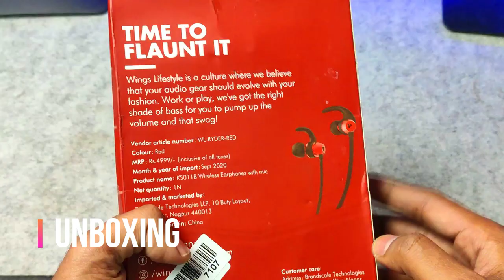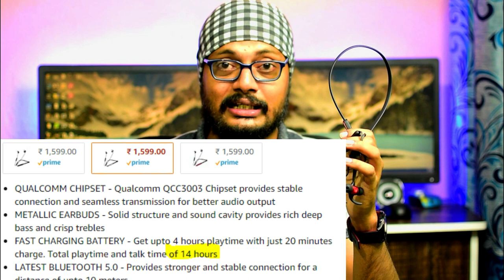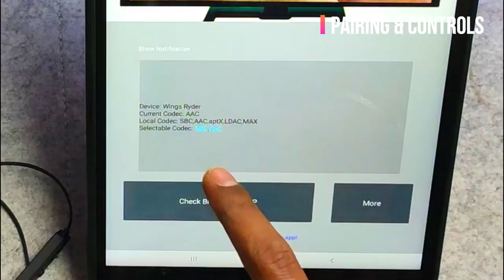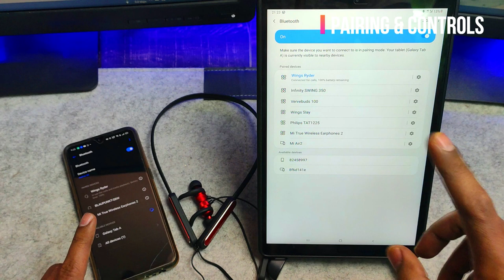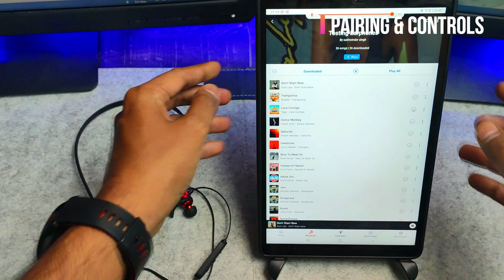Wings Ryder Neckband Wireless Earphones,Qualcomm,Dual Pairing | Detailed Review,MIC & Gaming Test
Hi Friends,

This is a Review of the Wings Ryder Wireless Neckband earphones